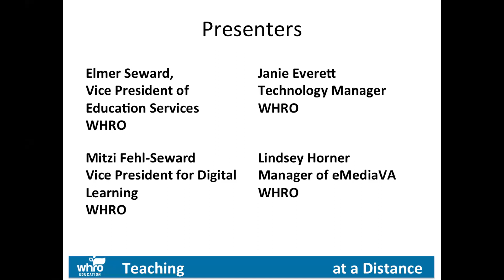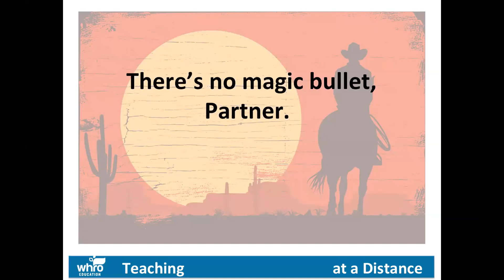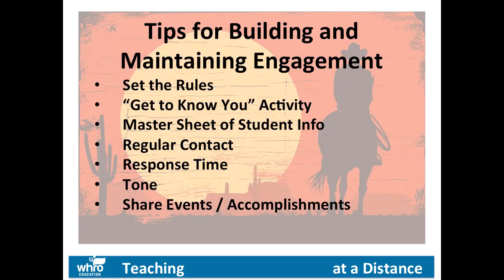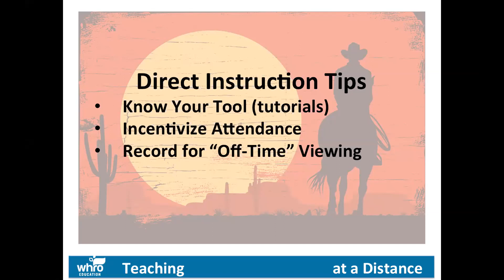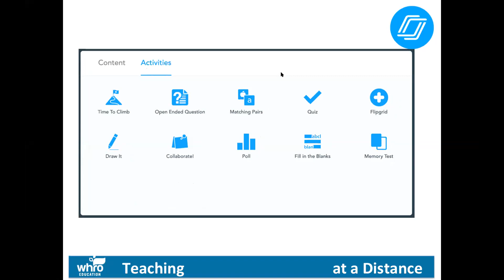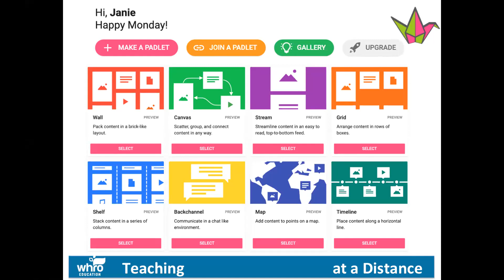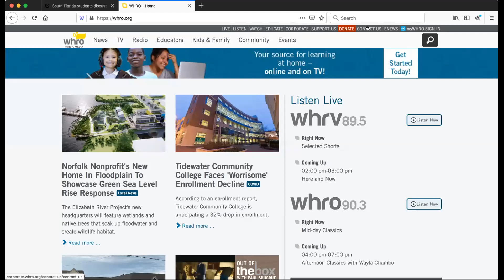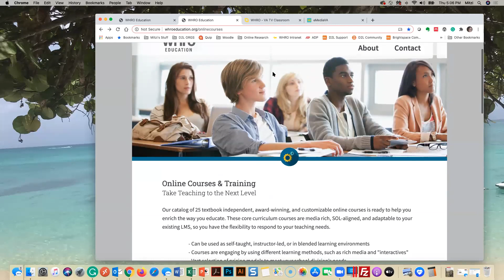Teaching at a Distance, Part 2: Where Are My Students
This session addresses ways to increase student engagement when teaching at a distance.